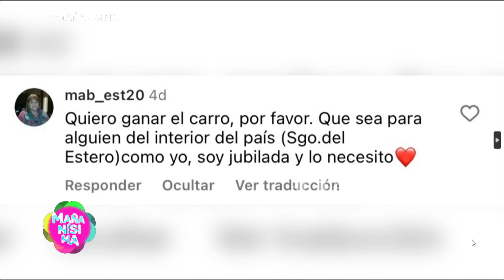MAÑANÍSIMA - PROGRAMA 11/03/24 - TODOS LOS LOOKS DE LOS PREMIOS OSCAR 2024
Programa emitido el lunes 11 de marzo de 2024 en eltrece.
TEMAS:
El doble de Luis Miguel se incomodó ante las preguntas el panel "No puedo hablar de eso"
Marcos Ginocchio, el ganador de Gran Hermano en el cumple íntimo de la China Suárez
A Laurita Fernández le diagnosticaron artrosis prematura
La ciudad de Rosario sin transporte público, sin gasolineras ni clases
Zendaya desafió a todas en Los Premios Oscar con palmeras bordadas en el
Damián Di Pace explica cómo frenará el gobierno los aumentos de marzo.